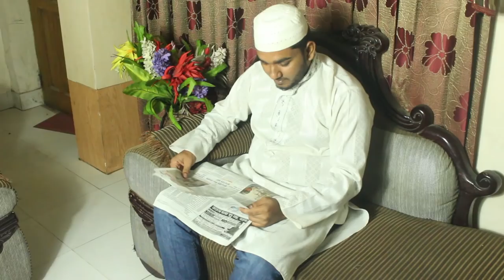PUNGTA BROTHER'S I পুংটা Brother's I BANGLA NEW FUNNY VIDEO I FAUL PRODUCTIONS I Parvez Ahmed I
This Video Is Made Only For Comedy Purpose. Don't Take Funny Fideos Seriously. Don’t worry about why I am doing all this, worry about why you are worried about what I am doing………, If any expressions/words of mine hurting YOU, please forgive me Love u guys.

For Contact
 Parvez Ahmed